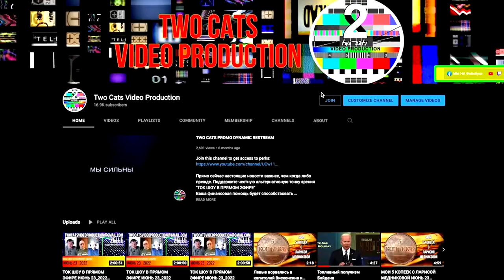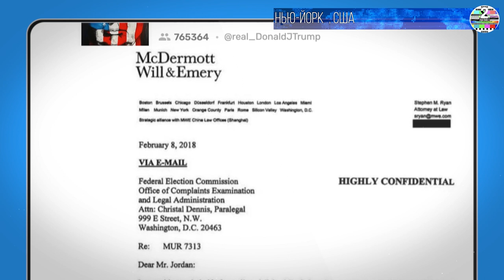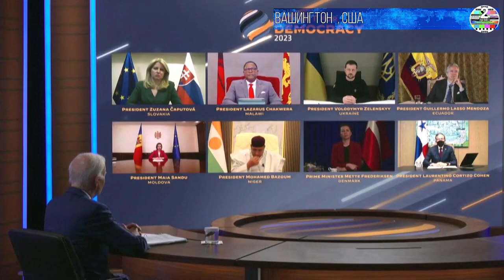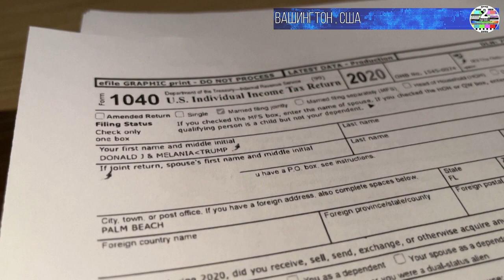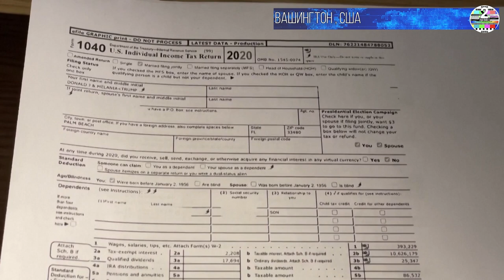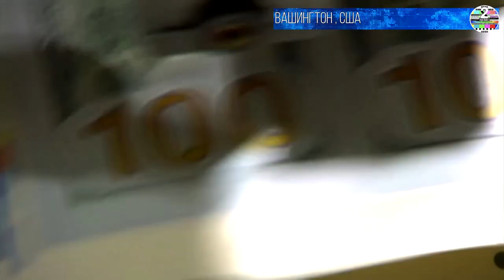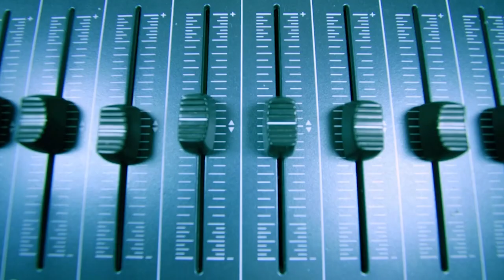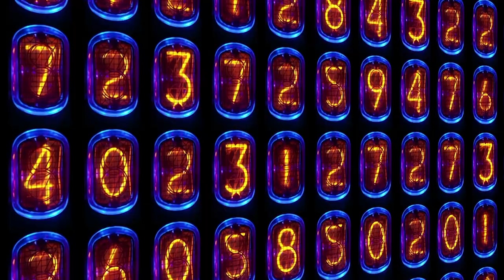НОВОСТИ СО ВСЕГО МИРА ИНФОКАНАЛ TWO CATS МАРТ 29 2023 ВЕЧЕР